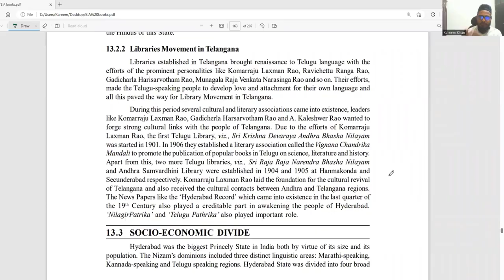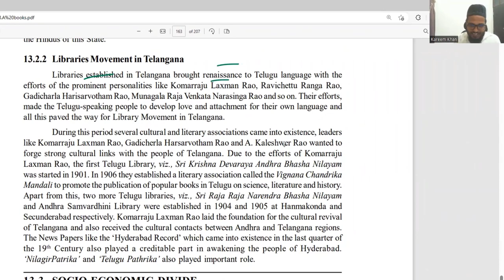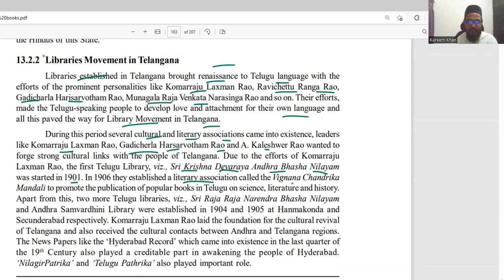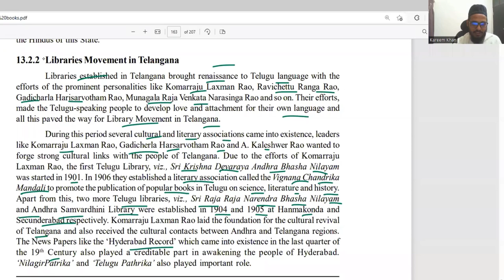Library Movement in Hyderabad (PART -1) || Telangana Movement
The library movement in Hyderabad has its roots in the early 20th century when the region was under the rule of the Nizams. During this time, education and access to books were limited, and there was a need to bridge the gap in knowledge dissemination.